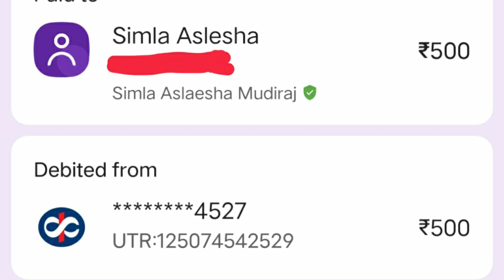Giveaway 2 winners announcement || The Unicus